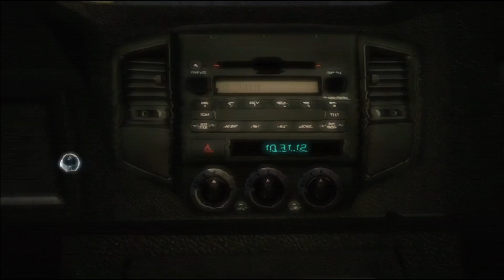I become a Assassin and killed this old man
Comment for new games and please like and watch my videos full.

This is Assassins creed 3
I hope you will enjoy my video. So, watch till end